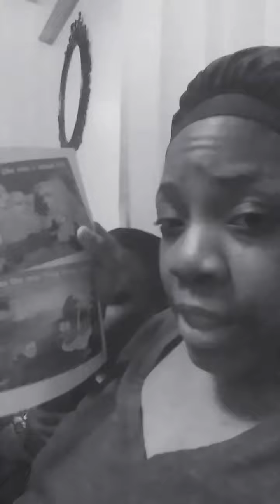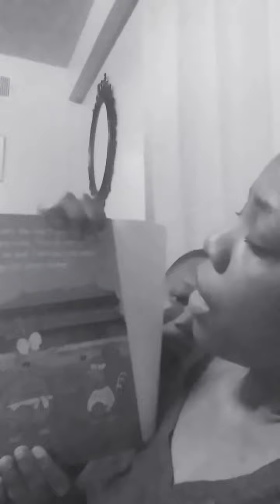Story Time: Chick-Chick the Ping-Pong Champ